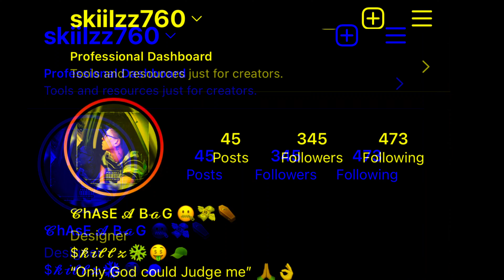My Barber Doesn’t Just Cut Hair 🎙💈🔥📈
Don’t forget to hit that subscribe button so your boy could eat much love for everyone that taps in don’t forget to drop a follow on my other social media accounts ⬇️⬇️⬇️⬇️

Snapchat 👻: moneyyymmarcuss